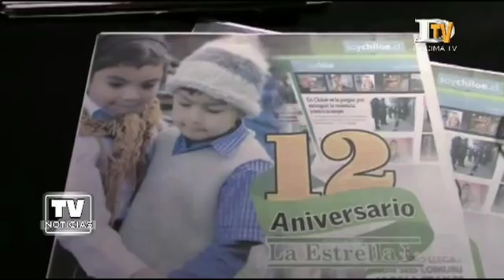Diario La Estrella de Chiloé celebró un nuevo aniversario